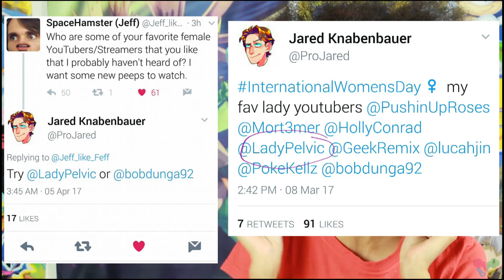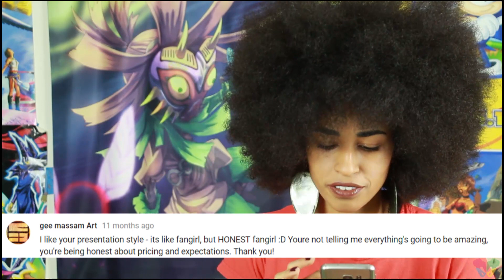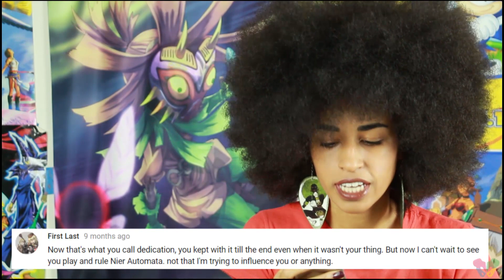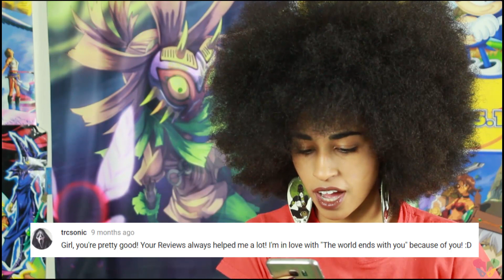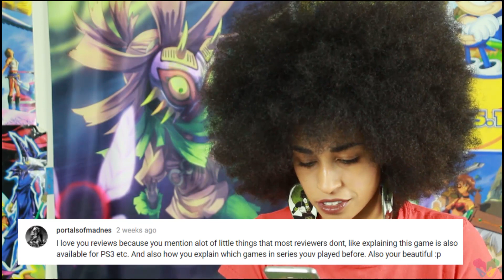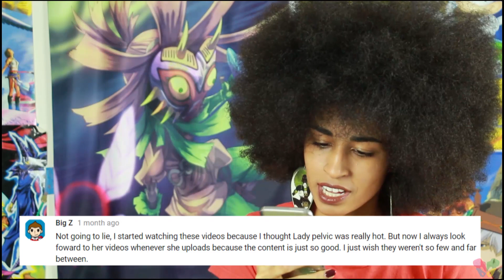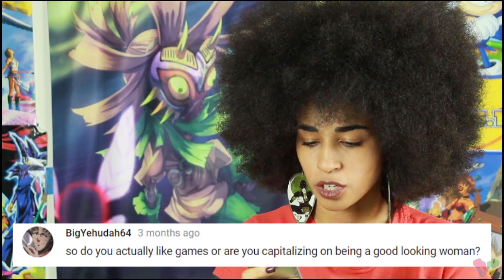2017 Pelvic Gaming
Thank you for supporting me this year. Hoping fora better 2018! Xoxo

Graphic Design ► Bryan Rayborn